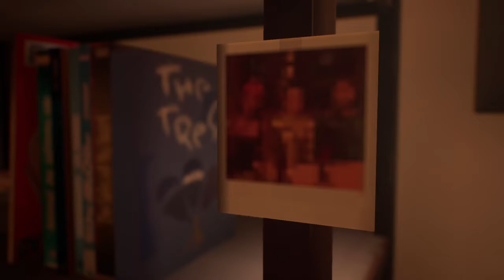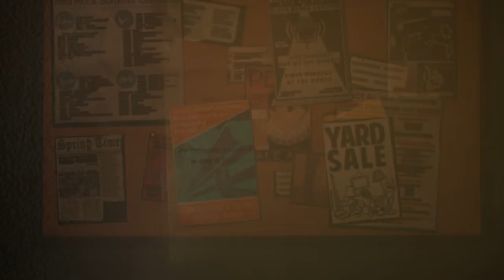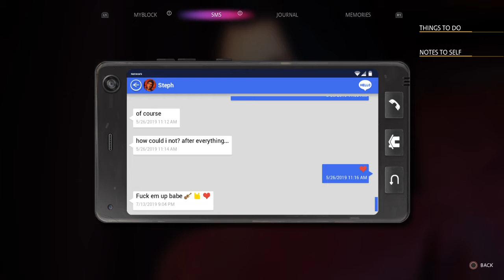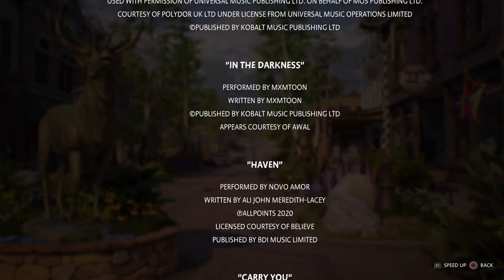Life is Strange: True Colors - Part 14 - ENDING